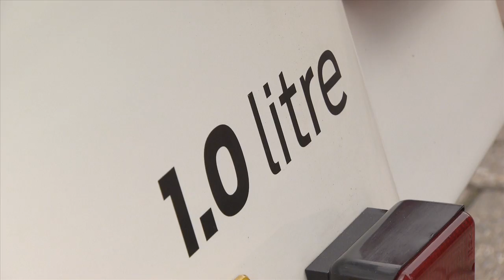Ford 1.0 l. Eco Boost AutoRevue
Ford 1.0 l. Eco Boost AutoRevue a Ford Lommel Proving Ground
avec Antinio De Palma Ferramacho